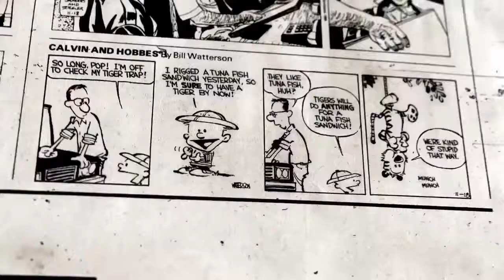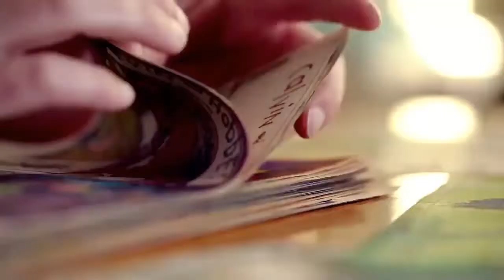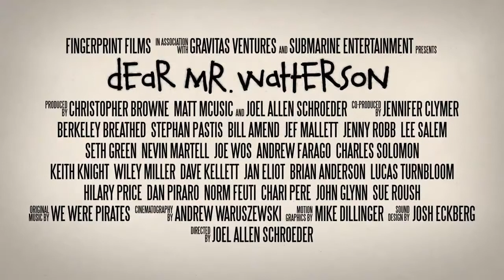Dear Mr. Watterson ~ Documentary Trailer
Calvin & Hobbes dominated the Sunday comics in thousands of newspapers for over 10 years, having a profound effect on millions of readers across the globe. When the strip's creator, Bill Watterson, retired the strip on New Year's Eve in 1995, devoted readers everywhere felt the void left by the departure of Calvin, Hobbes, and Watterson's other cast of characters, and many fans would never find a satisfactory replacement. More than a decade since the end of the Calvin & Hobbes era, Bill Watterson has kept an extremely low profile during this time, living a very private life outside of Cleveland, Ohio. Despite his quiet lifestyle, Mr. Watterson is remembered and appreciated daily by fans who still enjoy his amazing collection of work. Newspaper readership and book sales can be tracked and recorded, but the human impact he has had and the value of his art are perhaps impossible to measure. This film is not a quest to find Bill Watterson, or to invade his privacy. It is an exploration to discover why his 'simple' comic strip made such an impact on so many readers in the 80s and 90s, and why it still means so much to us today.

Genre: Documentary
Rating: NR
Release Date: November 15, 2013
Running Time: 90 minutes
Director: Joel Allen Schroeder
Cast: Berkeley Breathed, Seth Green, Sephan Pastis, Bill Amend, Jef Mallett, Jan Eliot, Tommy Avallone, Jennipher Foster, Dave Kellett, Lee Salem, Wiley Miller, Nevin Martell, Jean Schulz, Dan Piraro, Andrew Farago, Keith Knight, Lucas Turnbloom, Joe Wos, Charles Solomon, Tim Hulsizer, Jenny Robb